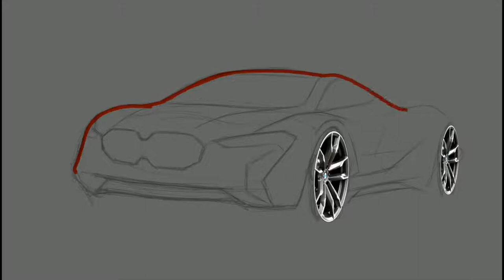BMW M9 | Part 1